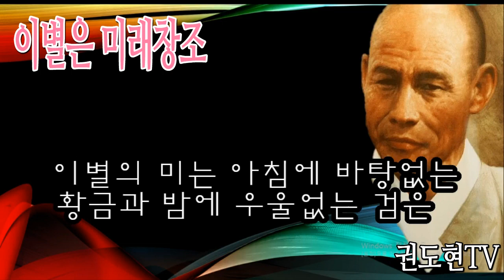한용운 시/알수없어요/님의침묵/이별은미의창조/차라리/나의길/나룻배와행인/나는잊고자/복종